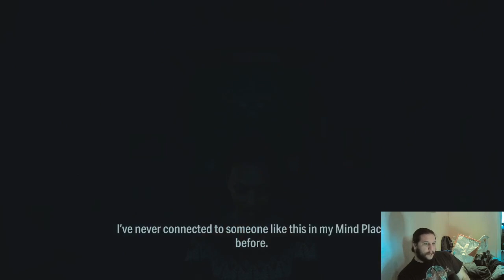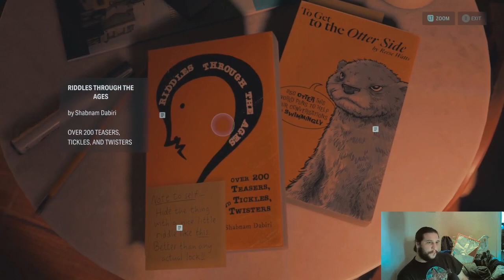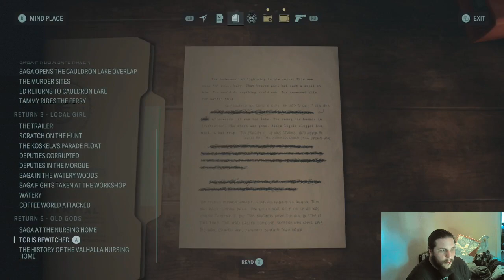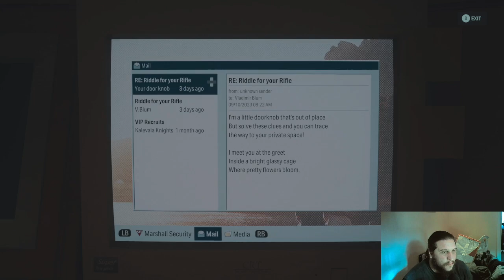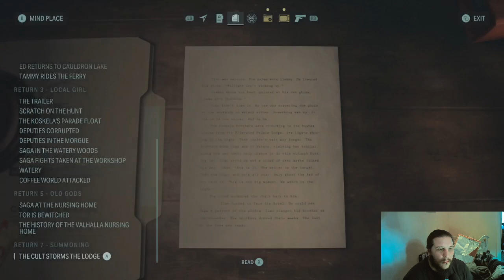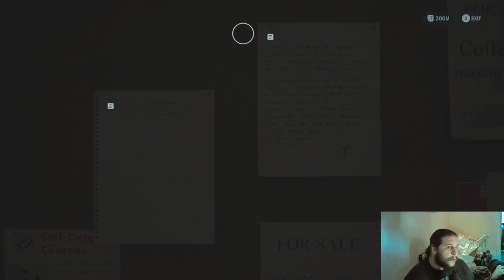Alan Wake II Part 21 From Valhalla To Niflheim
Valhalla gets trippy as we learn more about the Andersons and find and old ally that's turned to the dark side

Podcasts